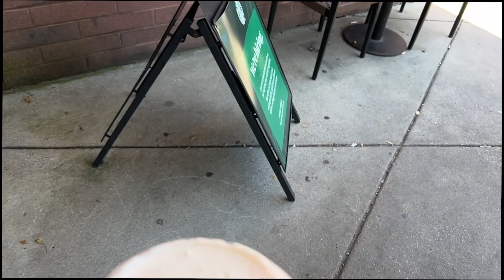24TH BIRTHDAY VLOG | DANCE VIDEO, PHOTOSHOOT, CLUB, ETC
Hi my beautiful angels 🥹🤍! I hope all of you are doing fine and that you are taking great care of yourself! Thank you for tuning in and i hope you like this vlog! I will see you in my next one! 🕊

Social Media 🦋

☆ Depop: @BadBoyDon_